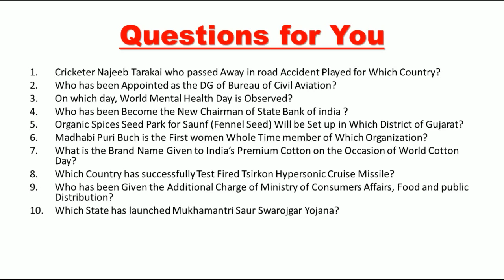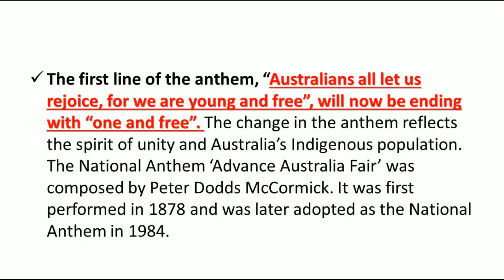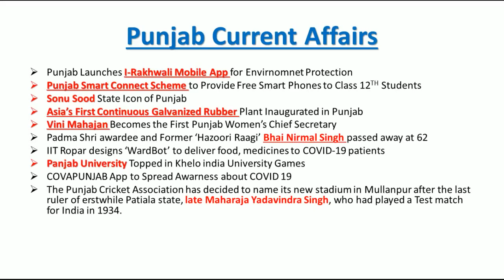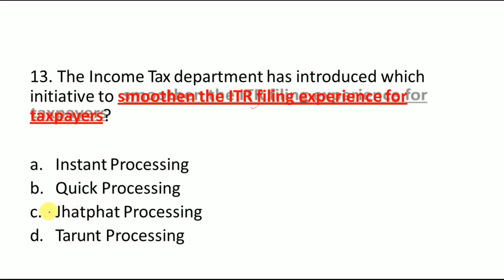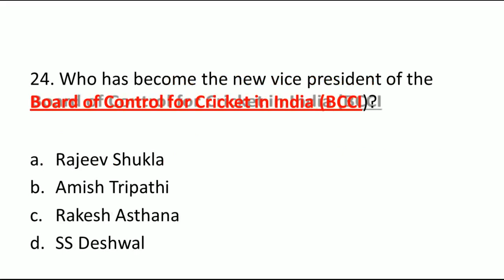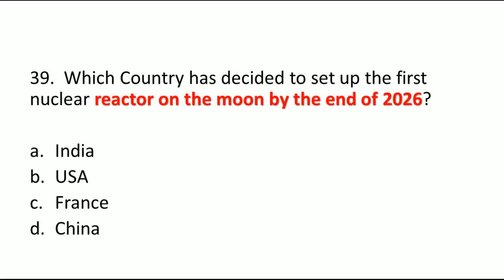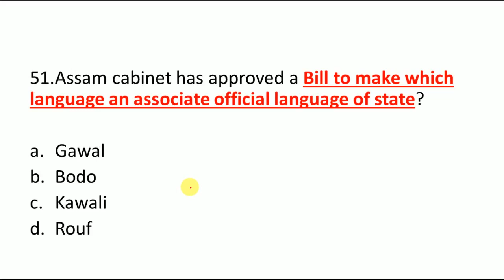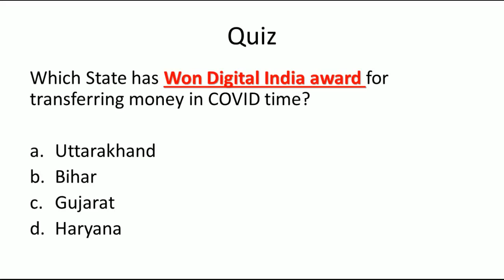03 January 2021 Current Affairs in English by Next Exam !! 03 January Current Affairs !! GK TODAY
03 January 2021  Important Current Affairs🔥🔥

03  January 2021 CURRENT AFFAIRS

Link for Special EBook@69/-

Link to Watch November Full Month Current Affairs

Link to Watch October Full Month Current Affiars

Link to Watch September Full Month Current Affairs

Link to Watch August Full Month Current Affairs

01 December
02 December
03 December
04 December
05 December
6 December
14 December
15 December
16 December

WIFI STUDY
STUDY IQ
NEXT EXAM IQ
NEXT EXAM
CRACK EXAM
YT STUDY
BEST CURRENT AFFAIRS OF DECEMBER

DAILY CURRENT AFFAIRS 5 DECEMBER

लिंक देखने के लिए नवंबर पूरा महीना करंट अफेयर्स

लिंक देखने के लिए अक्टूबर पूरा महीना करंट अफेयर्स

लिंक देखने के लिए सितंबर पूर्ण माह करंट अफेयर्स

अगस्त माह के वर्तमान मामलों को देखने के लिए लिंक

1 January 2021

01 दिसंबर
02 दिसंबर
03 दिसंबर
04 दिसंबर
05 दिसंबर
दिसंबर महीना करंट अफेयर्स

करंट अफेयर्सl